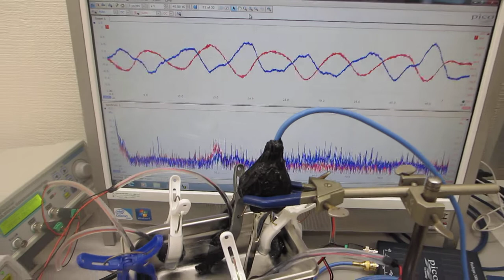超音波洗浄器による、メガヘルツの超音波発振制御技術